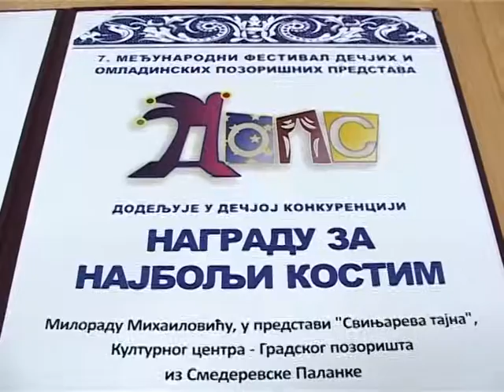Uspeh ansambla Dečje scene palanačkog pozorišta na 7. DOPS-u u Jagodini